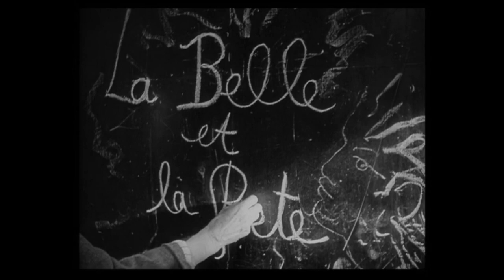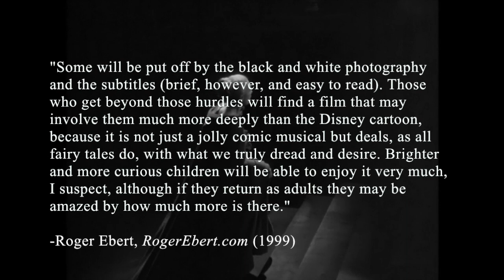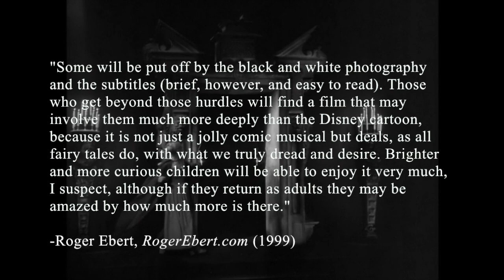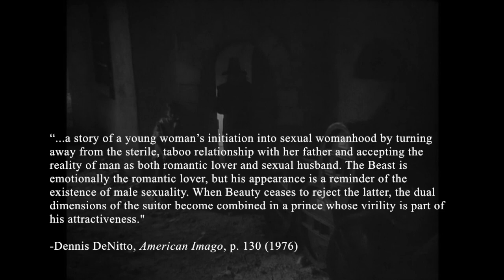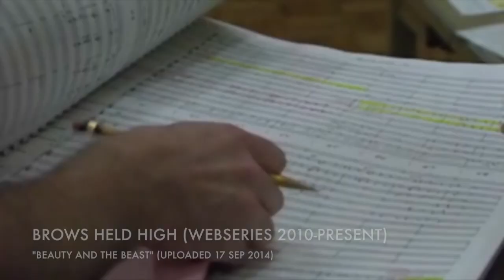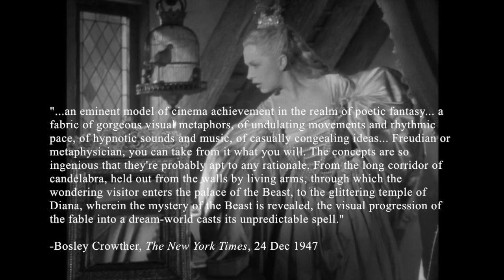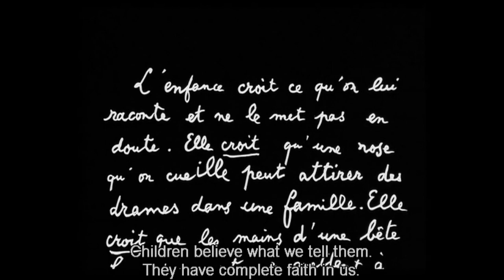Why Cocteau's "Beauty and the Beast" is Better Than Disney's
This week: bought a cheap microphone temporarily, please pardon the audio quality.

Written and edited by me, Julian Rhodes.